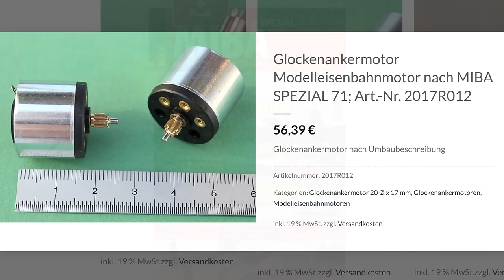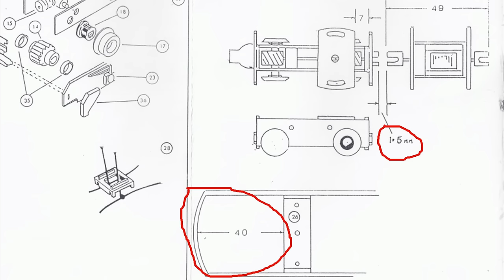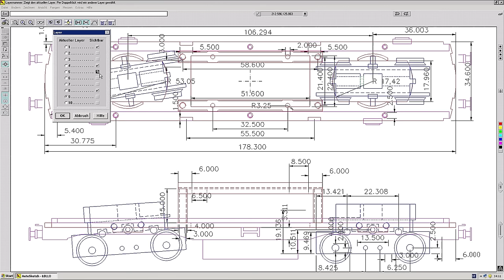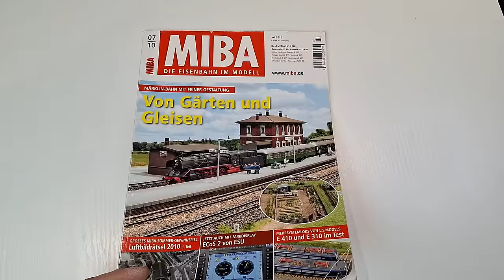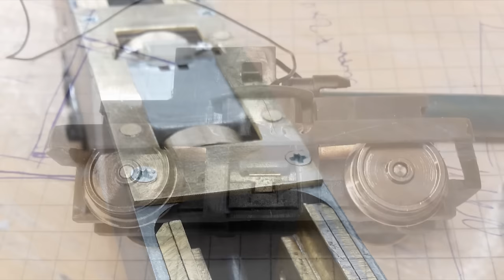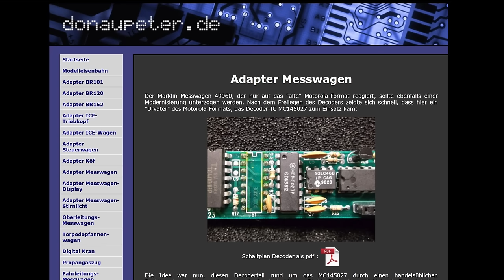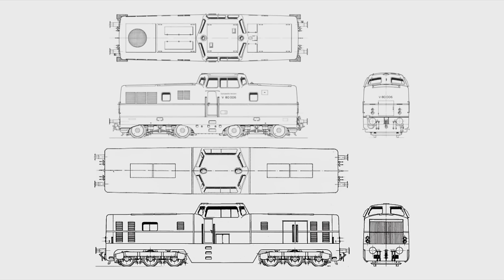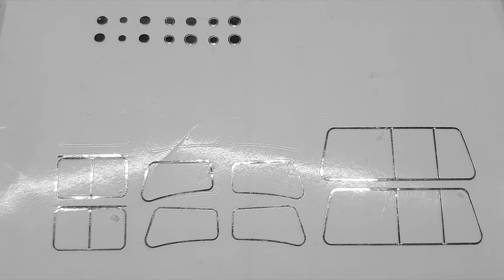Xmas XXL: Lok umbauen, Antriebe verbessern und Fahrzeuge im Eigenbau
Warum sollte man eine Lok umbauen? Zu den meisten der in diesem Video gezeigten Fahrzeuge gab es zum Zeitpunkt des Umbaus keine Alternative von anderen Herstellern. Also habe ich entsprechend viel Aufwand betrieben, um optisch und technisch zufriedenstellende Modelle zu erhalten. Dabei ist es keineswegs beim Umbau von DC auf AC und der Anbringung vom Mittelschleifer geblieben.
Der Schwierigkeitsgrad reicht dabei vom einfachen Motortausch, Flüsterschleifer, Kugellager sowie dem Selbstbau von Getrieben bis hin zum vollständigen Eigenbau. Nachfolgend eine Auflistung der vorgestellten Loks mit den von mir vorgenommen Änderungen sowie entsprechenden Links:

Märklin BR 89: Ergänzung der Steuerung, tenderseitige Beleuchtung, Details

Märklin DHG 500: Umbau auf "Miba Motor"- Glockenanker Motor von Lemo Solar, bewegliche abgefederte mittlere Achse
Miba Spezial 71

Märklin V 60: abgefederte Achse, Umbau auf Kugellager, verbesserter Massekontakt
Märklin Telex Kupplung umbauen und verbessern

Märklin BR 81: Kugellager im Gußblock, HLA für alte Motoren, abgefederte Achsen

Märklin V 200: neue Fenster, Motor mit Schwungmasse, Kugellager für LFCM, Details
MÄRKLIN V200 - Upgrade: NEUER Look für ALTE Lok in H0 - Fenster 3021
EisenbahnMagazin 01/ 2020
Modelleisenbahner 10/ 2022

Lima E 410: CD (Susu) Motor, Fahrwerk tieferlegen, Neulackierung, Details
EisenbahnMagazin 06/ 2023

Lima V 80: neues Getriebe, größere Stirnfenster, Zugschlußbeleuchtung

Rivarossi V 320: Fahrwerk tieferlegen, Kegelradgetriebe aus Messing, Details

Lima V 188: Aufrüsten mit Zurüstteilen von Günther Modellbau, Maxon Glockenankermotor, Schneckengetriebe, Symoba Kurzkupplungskulisse

Keyser Model Kits V 160 "Lollo": Lokbausatz aus Weißmetall mit Eigenbau Fahrwerk aus Messing, Bühler Motor

Henschel DE 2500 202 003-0 UmAn mit Stromlinienkopf: Kitbashing/ Eigenbau aus Piko Taurus, Lima E 103 und Jeike Modellbau Gehäusebausatz
Miba 10/ 2016
     Messzug: Märklin Messwagen 49960 umlackiert, umbeschriftet
     Fleischmann 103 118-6: Umbau Getriebe mit neuem Motorritzel und Stufenzahnrad, Details
     EisenbahnMagazin 03-04/ 2021

MaK 2000 001: Diesellok Eigenbau mit Roco V 100/ Lima V 80 Teilen, Faulhaber Motor
Miba 05-06/2023